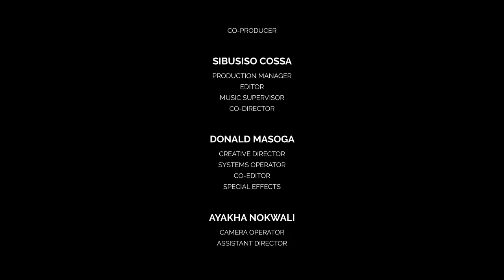phat dreams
Feature episode -Thapelo Mokoena